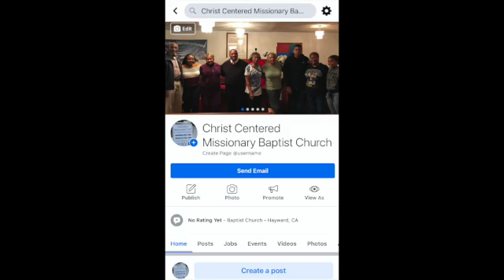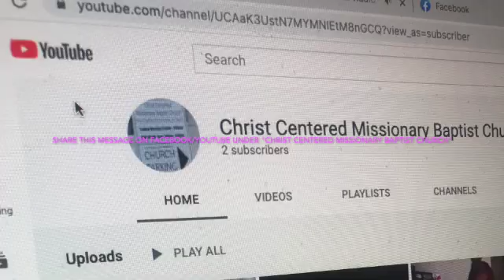feb 14 Worship Christ Centered Missionary Baptist Church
"All In!"  Mark 10:21-22. Christ Centered Missionary Baptist Church 2.14.21 Worship